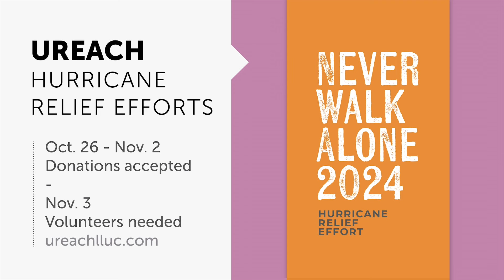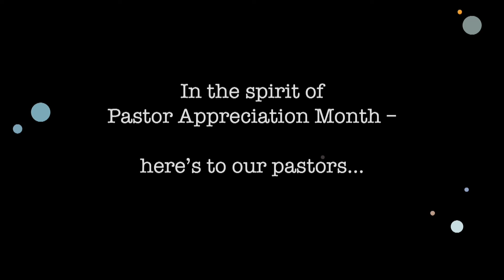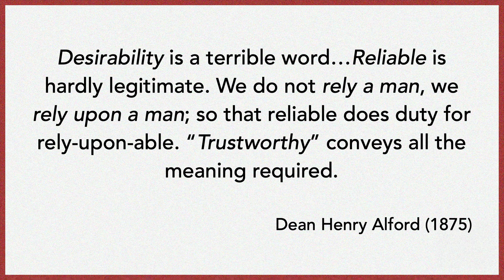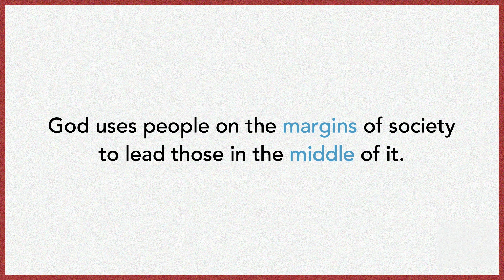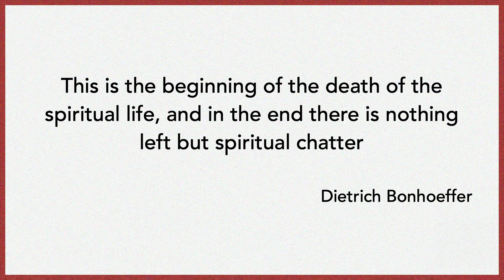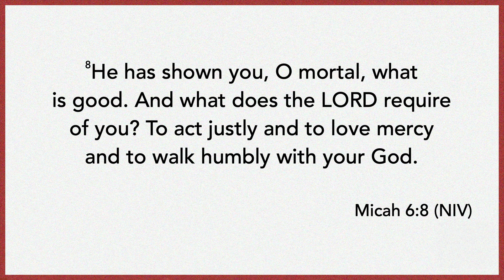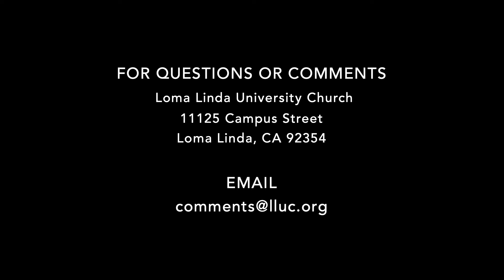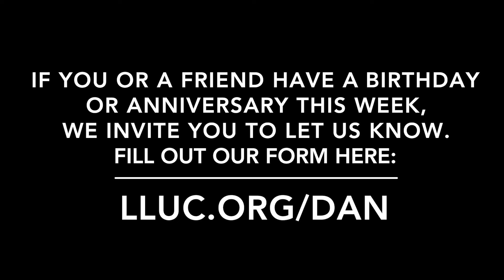LLUC | 10-26-2024 First Service Replay